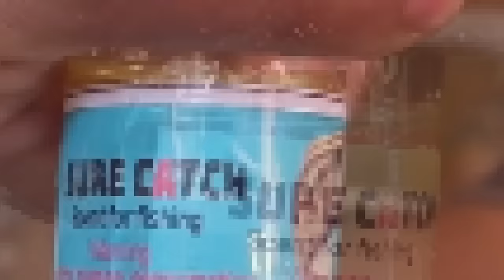peit hangne ia u nongjop//storyteller lyndon isone